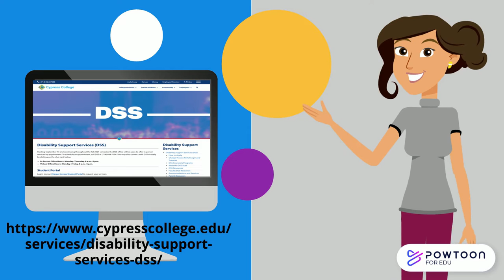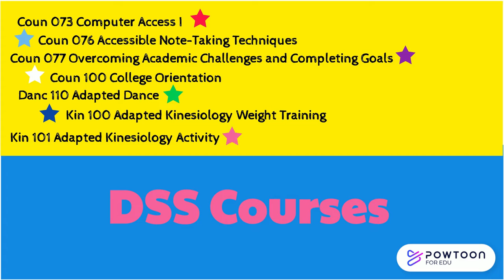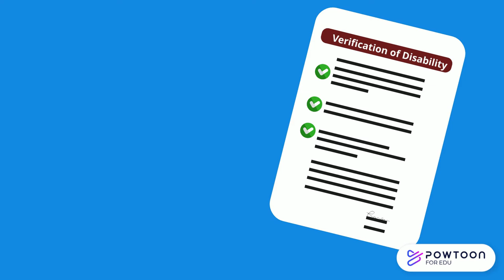Introduction to Cypress College DSS